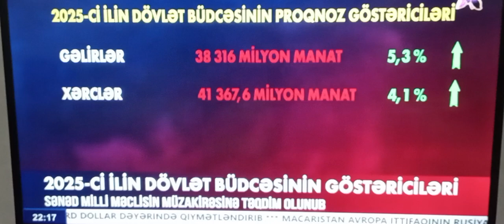17 октября 2024 г.